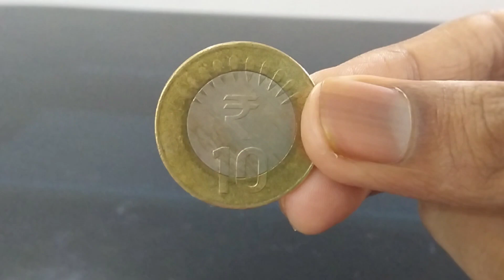🔥2 easy science experiments